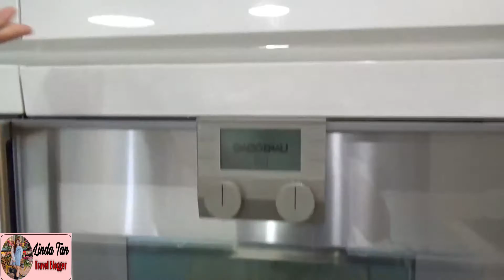REVIEW VILLA DI APLIKASI AIRBNB BUDGET 3 JUTAAN / BANDUNG PART 1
nama villa yang direview BUKIT DAGO PALACE 22
memiki luas sekitar 700 meter
fasilitas lengkap dari peralatan mandi,memasak dan msih banyak lagi
total kamar tidur ada 8 ruangan
ada kolam renang